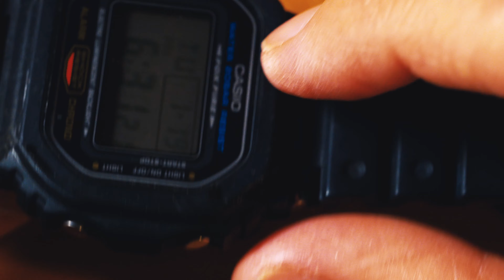G-SHOCK used for 20 years becomes a CHEAP CASIO! ☆20年使ったG-SHOCKがキャストオフしてチープカシオに。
20年使っていたG-SHOCKの外側が割れてばらばらになって悲しんでいたら、チープカシオになって復活したという動画です。